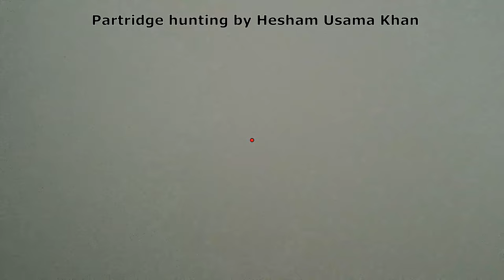Partridge hunting in Pakistan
Partridge hunting by Hesham Usama Khan